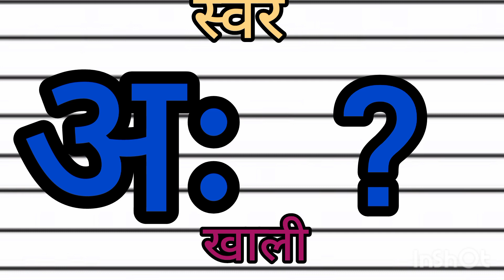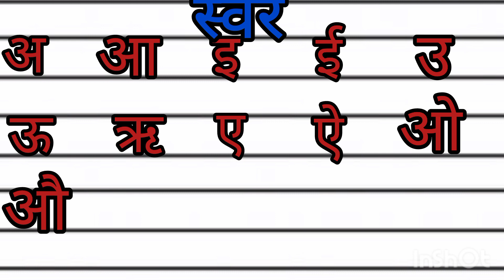अ से अनार।।बोलना सीखे।।हिंदी वर्णमाला।।स्वर और व्यंजन।।हिन्दी कविता और phonic sound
अ से अनार, आ से आम से आम।
हिंदी वर्णमाला
हिंदी फोनिक साउंड हिंदी फोनिक साउंड
हिंदी कविता हिंदी कविता
an se anar
an se aam
a se aam
Hindi kavita
Hindi rhymes
Hindi phonic sound
Hindi varnamala
Hindi mein swar aur vyanjan
bacchon ko sikhayen aasani se Hindi varnmala
bacchon ke liye bahut jaruri hai Hindi varnmala@Kideasyzone-